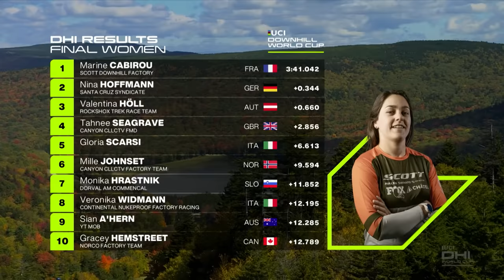Snowshoe Elite Women's Downhill Finals | DHI Highlights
Snowshoe plays host to the penultimate round of the @uci_mtbworldseries DHI World Cup, with all to play for! Which of the Elite Women will take top honours in this crucial race?